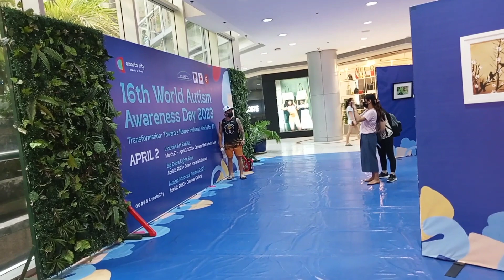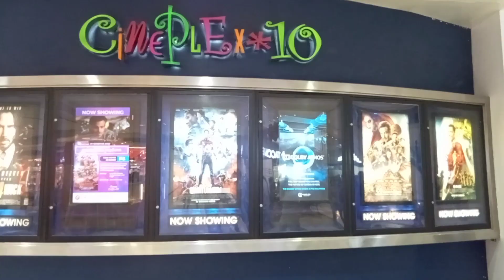STEAK BREAK LUNCH|SUNDAY DATE GATEWAY|@DwoellyScotth123